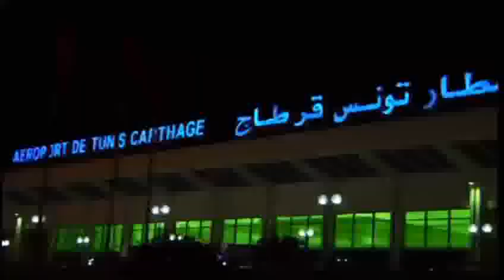Davos 2012 - Al Arabiya - The Complications of the Arab Spring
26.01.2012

The Implications of the Arab Spring
How is the Arab Spring impacting economic and political relations across the region and globally?

• Ali Babacan, Deputy Prime Minister for Economic and Financial Affairs of Turkey
• Mohamed Najib Boulif, Minister of General Affairs and Governance of Morocco
• Ibrahim S. Dabdoub, Group Chief Executive Officer, National Bank of Kuwait, Kuwait
• Robert D. Hormats, US Undersecretary of State for Economic, Energy and Agricultural Affairs
• Mustapha Kamel Nabli, Governor of the Central Bank of Tunisia

Moderated by
• Nadine Hani, Senior Presenter, Al Arabiya News Channel, United Arab Emirates